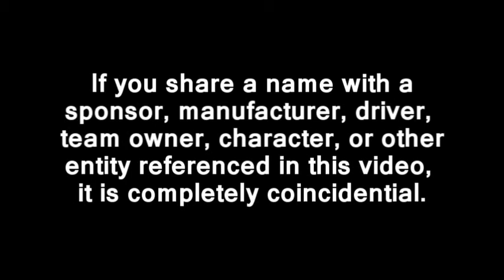2011 TM Master Cup Series: Round 18: Japan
The TM Master Cup Series visits the land of the rising sun. The points race is heating up with just three races to go...